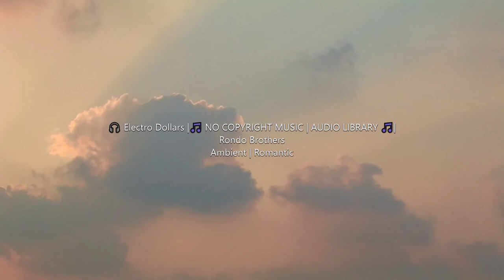RELAXING, AMBIENT, DEEP SLEEP, STRESS RELIEF, FOCUS, CALM, MEDITATION, ROMANTIC MUSIC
Rondo Brothers
Ambient | Romantic